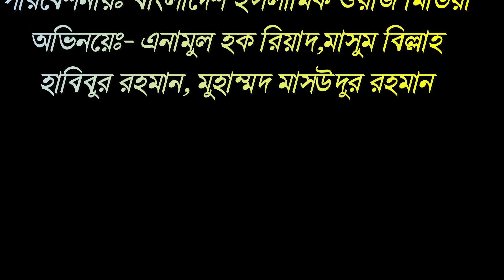🔥 ভাগে ছাগল কুরবানী 🔴 একটি শিক্ষনীয় শর্ট ফিল্ম || কুরবানীর সেরা নাটক || Qurbani 2021